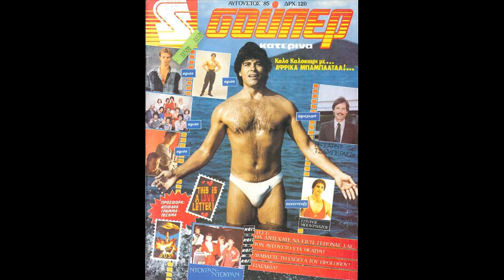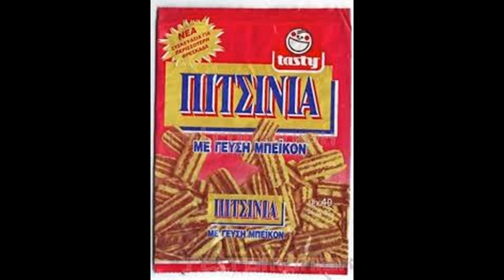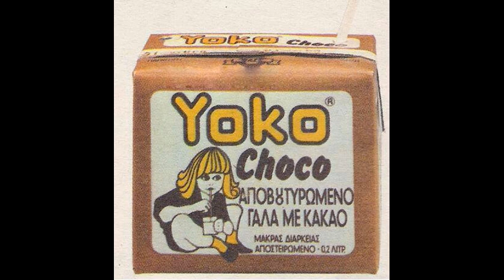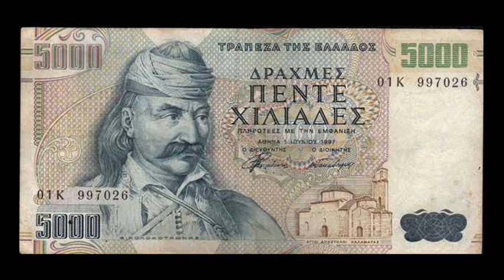Walkman the band - Τα καλύτερα χρόνια (ATARI)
Τα καλύτερα χρόνια ( Ατάρι)
📝 Lyrics / Στίχοι: Walkman The Band
🎧 Music /Μουσική  : Walkman The Band
Recorded / Mixed / Programming @ Incognito Sound by Μανόλης Κουμρίδης

Μην ξεχάσετε να κάνετε like και να μας αφήσετε το σχόλιό σας !!

✮ 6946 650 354 (Βασίλης Φουστέρης)